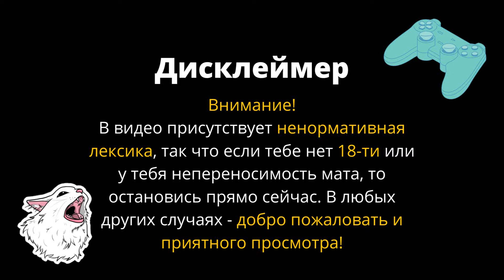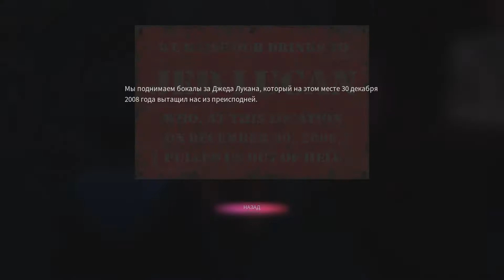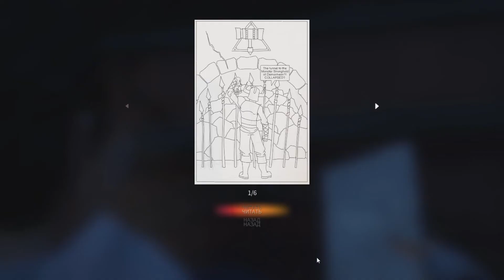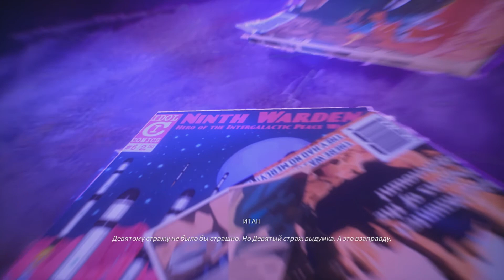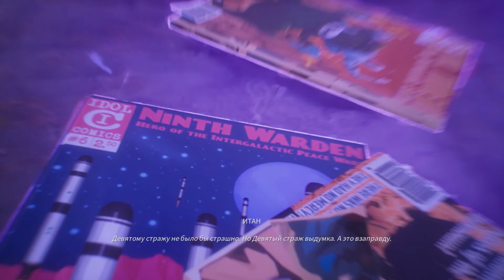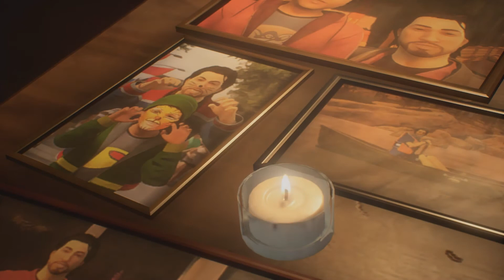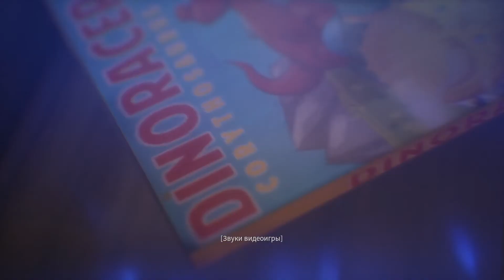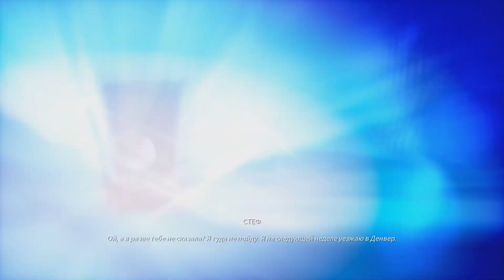ТРАГЕДИЯ НА ПЕРЕВАЛЕ - Life Is Strange: True Colors #4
Четвёртая серия прохождения Life Is Strange: True Colors.